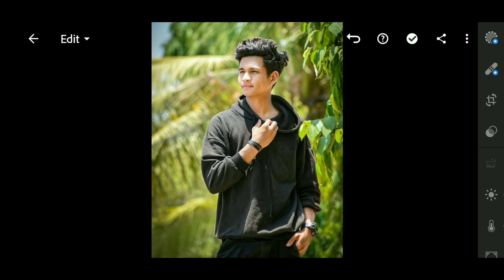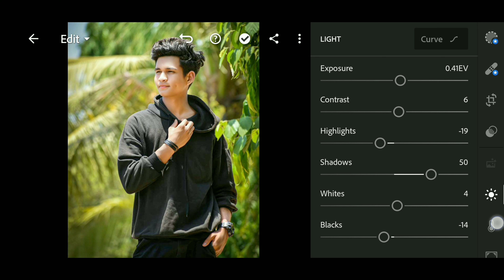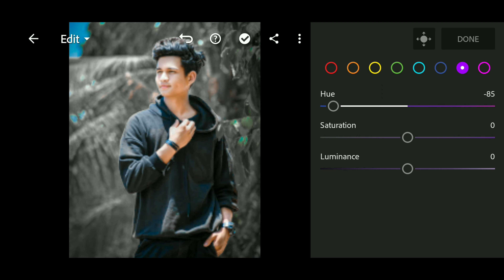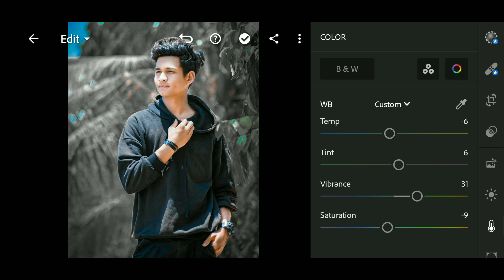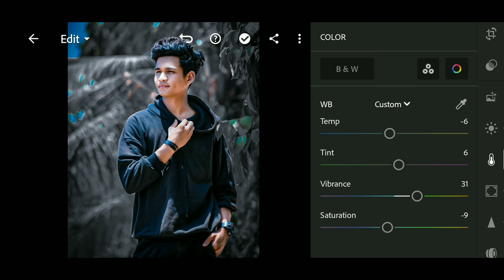Lightroom Aqua And Black Tone Photo Editing Tutorial | YoungerBoys